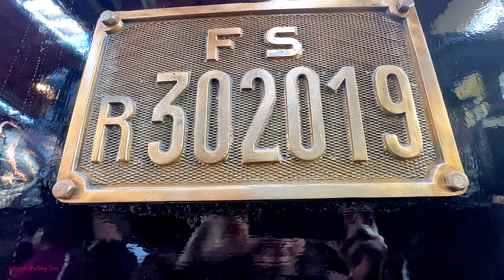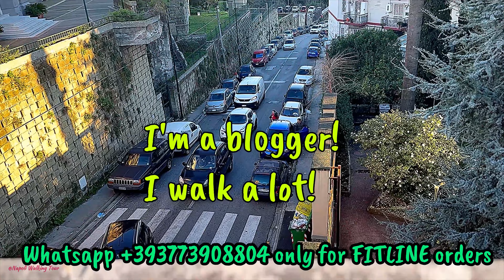82. Tour 1 day 🚂part. 1🚂Walking TOUR TO ANTIQUE TRAINS OF NAPLES‼️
There is a campaign for free visits to Italian state museums throughout Italy. IT is valid every first Sunday of the following month. In addition, many museums hold public holidays at a reduced ticket price. So practically for 1 or 2 euros you can visit the museum. I also took advantage of this opportunity. I got to the railway museum on the Open Day!